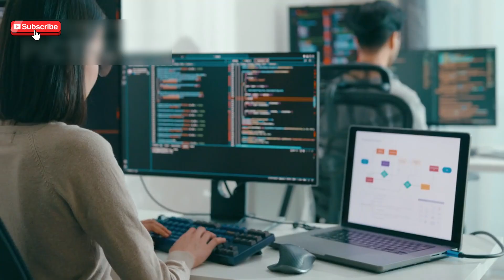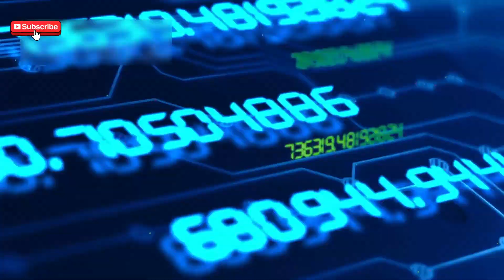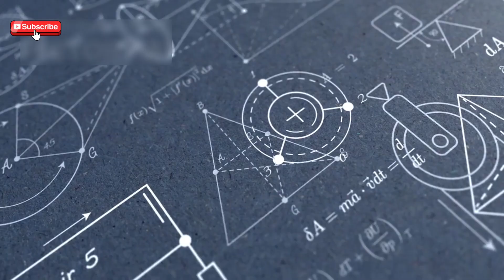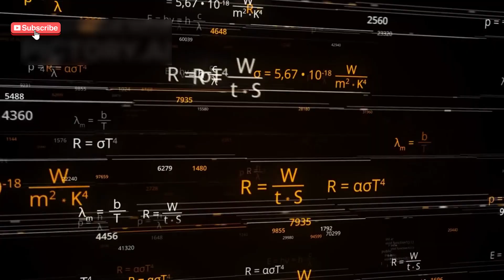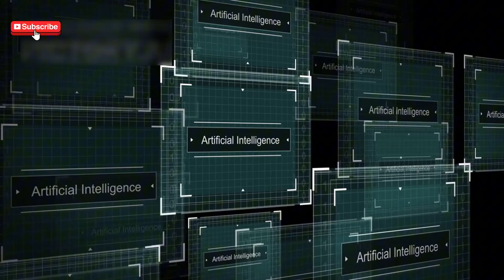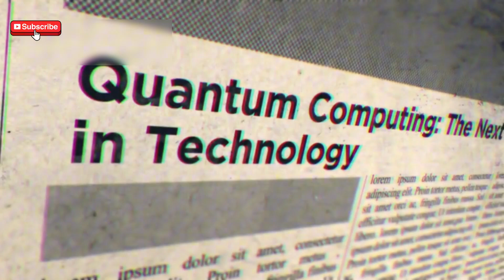Google's Quantum Core Just CRACKED The Observer Effect!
In this video, we explore one of the biggest breakthroughs in science—Google's Quantum Core and how it has completely changed what we thought we knew about the observer effect in quantum physics. This discovery shows that observing a particle no longer means disturbing it. Instead, observation and evolution now work together in a seamless loop, thanks to advanced quantum processors and real-time AI feedback. It's a new way of understanding how reality works at the deepest level.

You’ll also learn about strange behaviors like self-referential coherence, where particles "remember" being watched, and how AI is now helping scientists guide and even discover new quantum behaviors. We also dive into what this means for the future of computing, science, consciousness, and even everyday technologies like medicine and climate models. This is real science, not science fiction, and it’s happening right now.